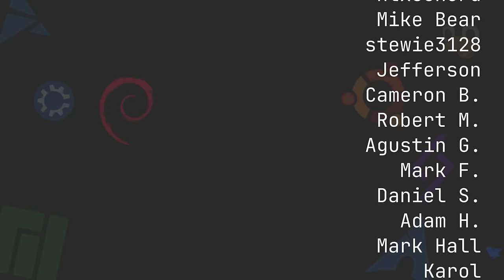Living in the Terminal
The podcast returns, this week with some familiar faces from yesterpodpast. This time we talk about reasons to use the terminal and our favorite TUI and command line apps.

[time stamps]
00:00:00 Intro
00:02:13 Our Week in FOSS
00:03:09 Drew's Week in FOSS
00:04:17 Nate's Week in FOSS
00:05:16 Matt's Week in FOSS
00:08:32 Our Favoirte Terminal Applications And Commands
00:09:05 Drew: Micro
00:10:14 Nate: Neofetch
00:11:35 Matt: Neovim
00:14:24 Drew: EXA and EZA
00:15:42 Nate: CD and mkdir
00:16:54 Matt: Zoxide
00:18:26 Drew: nmap
00:20:30 Nate: speedtest-cli
00:22:20 Matt: LSD
00:23:07 Drew: Alias for MyIP
00:24:26 Nate: sl
00:26:27 Matt: Alias Everything
00:28:50 Drew: Midnight Commander
00:32:23 Nate: nushell
00:33:08 Matt: wl-copy and xclip
00:35:08 Drew: whois
00:36:19 Nate: GPU Tops
00:37:38 Matt: Borgmatic
00:40:07 Drew: Taskwarrior
00:41:24 Drew: Dig
00:42:20 Nate: timer-cli and tty-clock
00:43:59 Matt: pulsemixer
00:47:07 Drew's Ricing Script
00:48:50 Nate: ffmpeg
00:49:57 Drew: mkvmerg
00:51:33 Matt: newsboat
00:53:51 Drew: htop
00:54:59 Nate: nala
00:56:44 Matt: yazi
00:58:54 Nuggies of the Week
01:00:16 Drew's Nuggie of the Week
01:02:58 Nate's Nuggie of the Week
01:05:36 Matt's Nuggie of the Week
01:07:54 Contact Info and Goodbyes